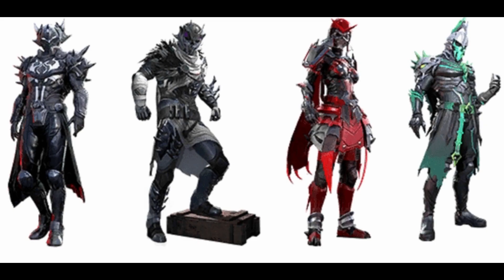PUBG MOBILE SEASON 15 ROYAL PASS REWARDS | CONFIRM REWARDS LEAKS | ROYAL PASS GIVEAWAY | CAPTAIN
Hello guys CAPTAIN is back again with another video.

In this video i am talking about PUBG MOBILE SEASON 15 ROYAL PASS CONFIRM REWARDS, TIER REWARDS AND NEXT LUCKY SPIN REWARDS.

This is a gaming channel. In this channel i uploads gameplay videos, pubg tricks and tips video, new update video and new leaks video.

I hope everybody like our video and enjoy it.